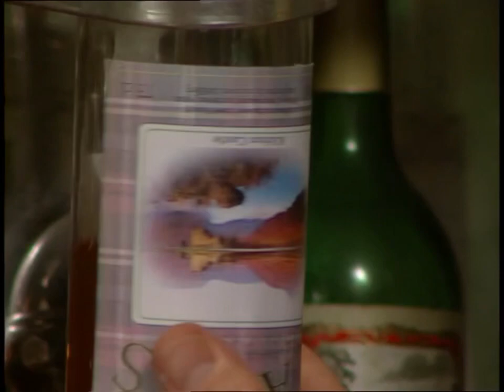Peter Barlow - 20th May 2001